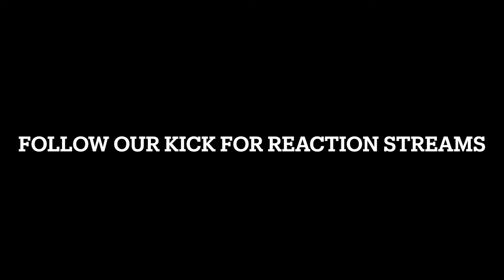Ki & Jdot No Look Penalty Shootout !